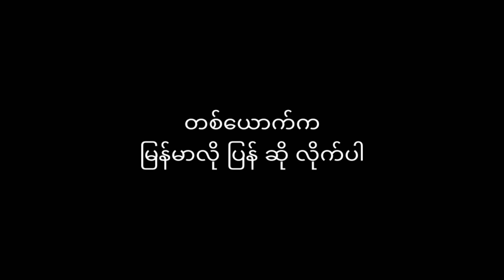ဘစိုင်း Vs Eminem ! (feat - Ed Sheeran)